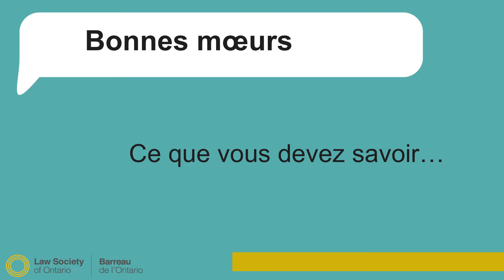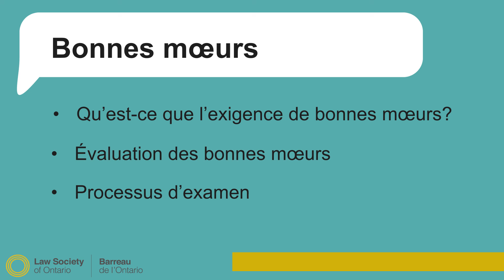Avocat : Chapitre 6 - Bonnes mœurs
Se retrouver dans le processus d’accès à la profession : Nouvelle série vidéo du Barreau. Regardez nos courtes vidéos et informez-vous sur le processus de demande, les examens, la formation expérientielle, les bonnes mœurs et la délivrance de permis.